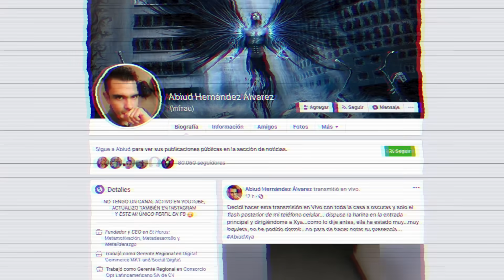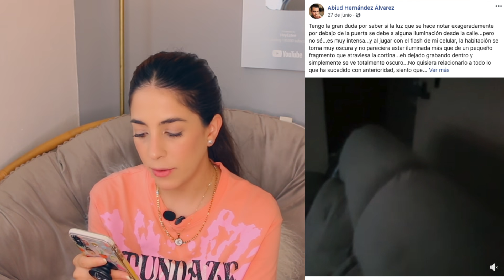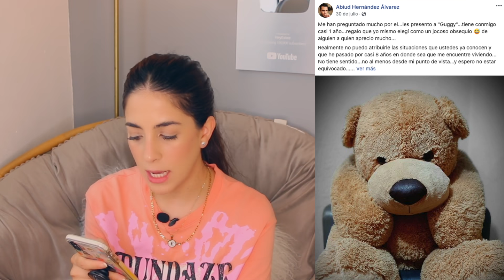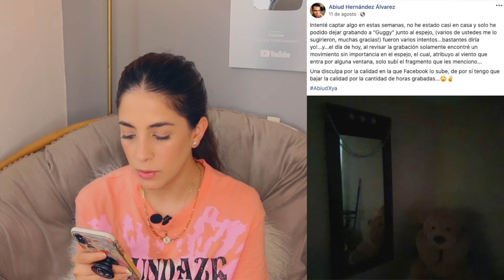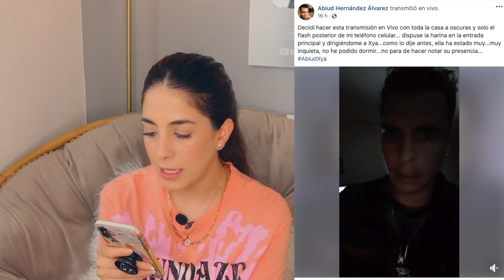CASO PARANORMAL ABIUD HERNANDEZ *VIDEOREACCIÓN* PARTE 3 | HeyEstee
▹ CASO PARANORMAL ABIUD HERNANDEZ *VIDEOREACCIÓN* PARTE 3

▹ CALENDARIO DE LIVES

JUEVES
Jugando Sims 4 Vampiros
De 4 a 6 pm (Hora de México)
En mi página de Facebook:

VIERNES
Live de Terror
A las 7 pm (Hora de México)

Y

Jugando Minecraft con Niñote
A las 9 pm (Hora de México)
En la página de Facebook de Niñote

SÁBADO
Live de Plática NO Paranormal